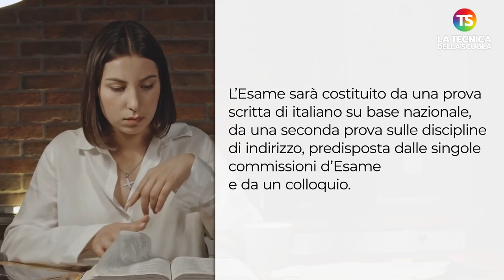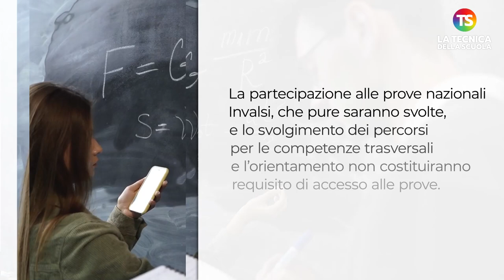Maturità 2022: come si svolgerà? Tutte le indicazioni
maturità2022 tecnicadellascuola Sono pronte le Ordinanze per le modalità di svolgimento degli Esami di Stato 2022 del primo e del secondo ciclo di istruzione.

L’Esame del Secondo Ciclo

L’Esame sarà costituito da una prova scritta di italiano su base nazionale, da una seconda prova sulle discipline di indirizzo, predisposta dalle singole commissioni d’Esame e da un colloquio.